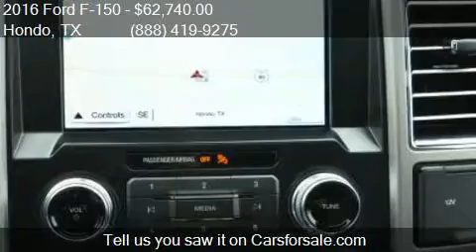2016 Ford F-150 for sale in Hondo, TX 78861 at Cecil Atkiss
This 2016 Ford F-150  is for sale in Hondo, TX 78861 at Cecil Atkission Ford.

Engine: 5.0L V8
Transmission: Automatic 6-Speed
Color: Black
Mileage: 4783
Contact Cecil Atkission Ford 109 19th Street Hondo, TX 78861 to test drive this 2016 Ford F-150  today.